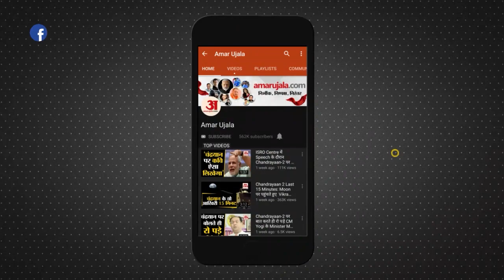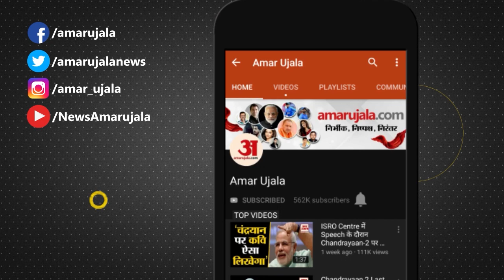Sanjay Raut: '2014 से देश को पनौती लगी', सुनिए संजय राऊत का पूरा बयान । Panauti । PM Modi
'2014 से देश को पनौती लगी', सुनिए संजय राऊत का पूरा बयान